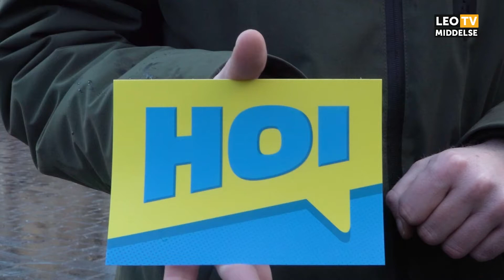Hoi, Ik Zie Je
F: Facebook.com/leomiddelse
T: @leomiddelse